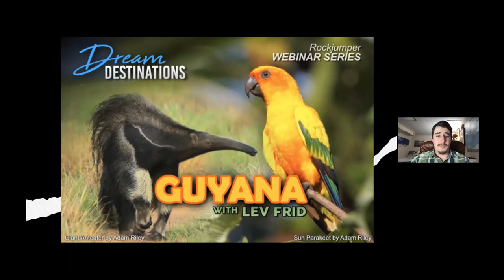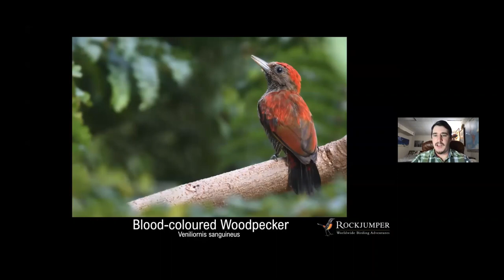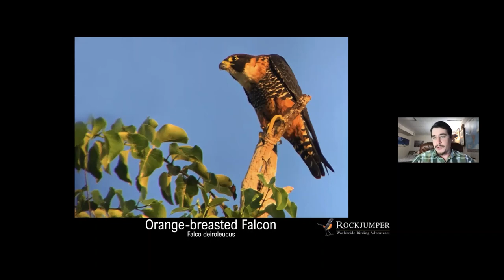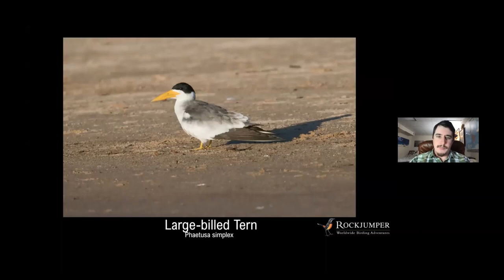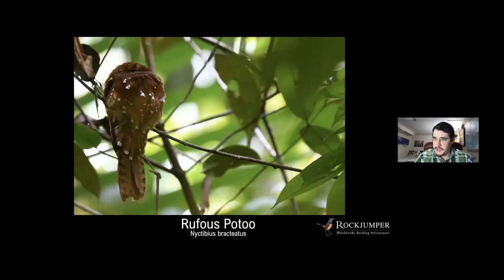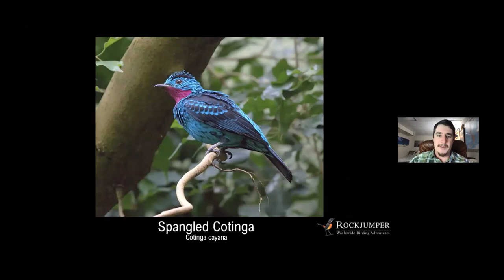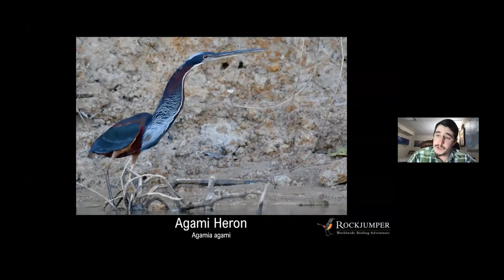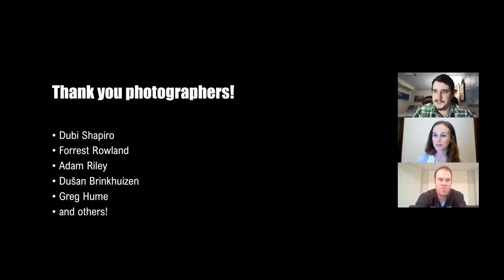Guyana with Lev Frid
Our Dream Destination webinars continue with a trend towards exotic and breath-taking countries. Guyana is next on the list and ticks all the right boxes for a Dream Destination. With iconic sites of interest such as Kaieteur Falls and a string of bird and mammal highlights, Guyana is fast becoming one of the most desirable places for keen birders to visit. Highlights abound from Harpy Eagle to Giant Anteater to Guianan Cock-of-the-rock! Throw in some of the continent’s rarest birds such as Sun Parakeet, Rio Branco Antbird and Red Siskin, plus other crazy species like Capuchinbird and you have a very special country to explore. Join Rockjumper guide Lev Frid as he details some of Guyana’s incredible highlights and get a real feel for what the country is all about.